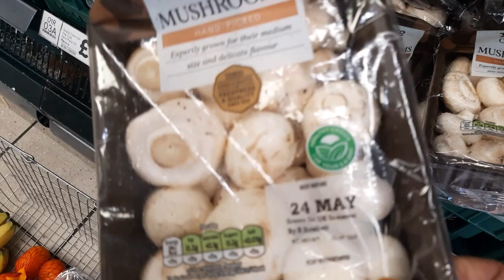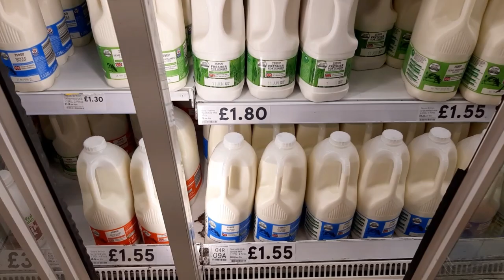cooking and shopping vlog || amar koy jon chele meye